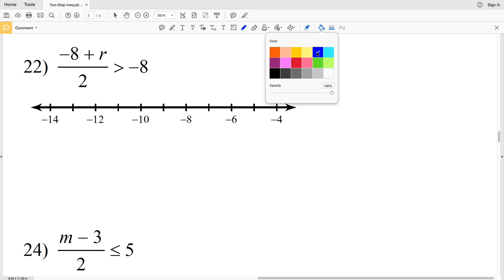KutaSoftware: Algebra 1- Two-Step Inequalities Part 3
This video and all other parts have been consolidated into the following video:

Go to ➡️ ⬅️ for more Algebra 1 information!

Happy learning! 💜